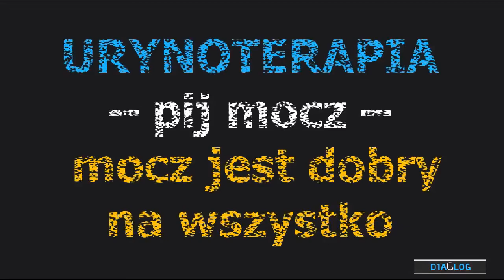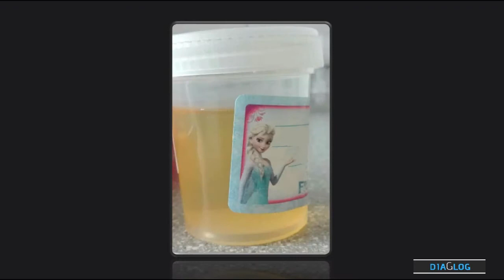MOC(z)NY FILM - Fascynujące losy moczu - historia vs rzeczywistość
Mocz - wydaje się, że to temat rzeka - zwłaszcza w laboratorium.
Sprawdź jak to badanie wyglądało dawniej.
Sprawdź jak można być kreatywnym ;)